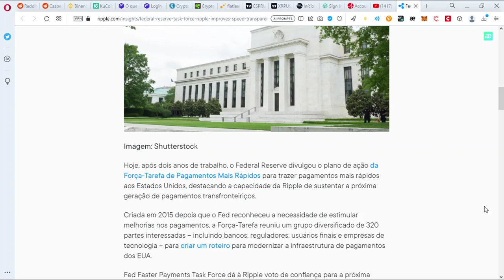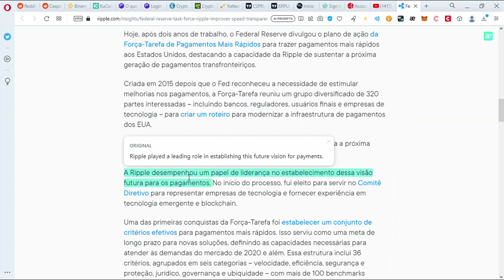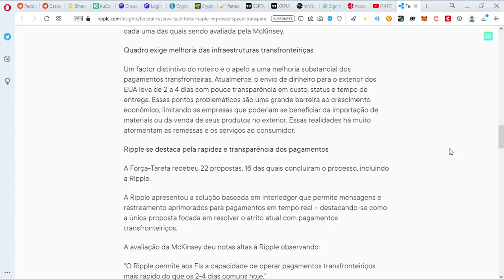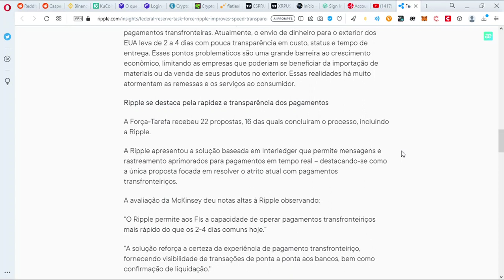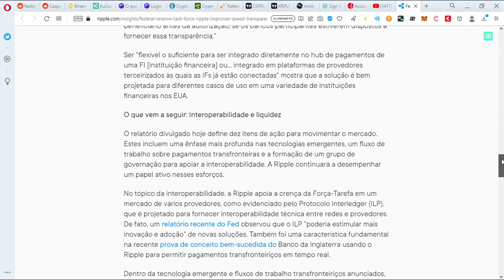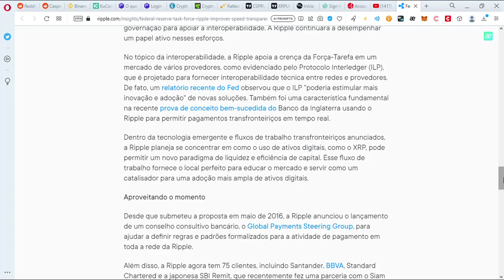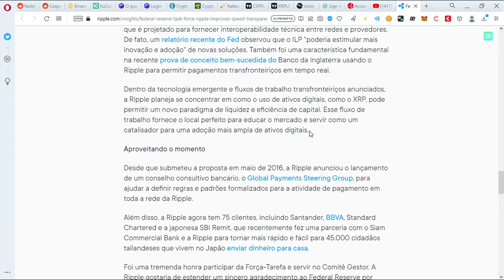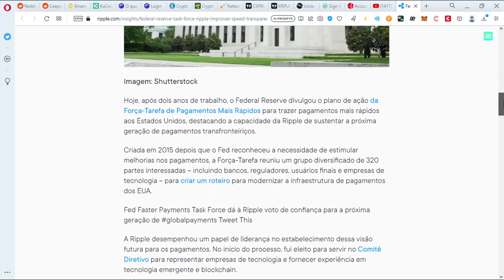VOCÊ ACHA QUE OS E.U.A ESTÃO MESMO CONTRA AS CRIPTOMOEDAS ESPECIALMENTE XRP???⌛⏳🚀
A Ripple gostaria de estender um sincero agradecimento ao Federal Reserve por apoiar este esforço e à Força-Tarefa por seu compromisso e contribuição útil em nossa proposta. Estamos ansiosos para ver o futuro dos pagamentos ganhar vida.

OS E.U.A ESTÃO MESMO CONTRA AS MOEDAS???